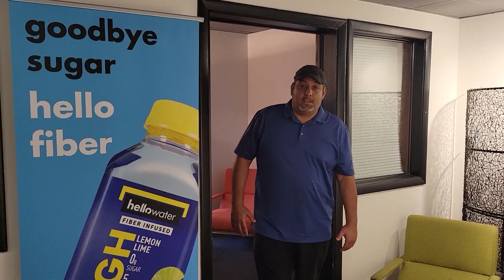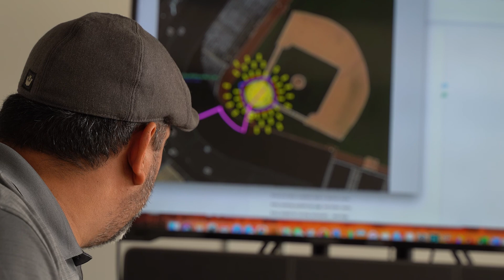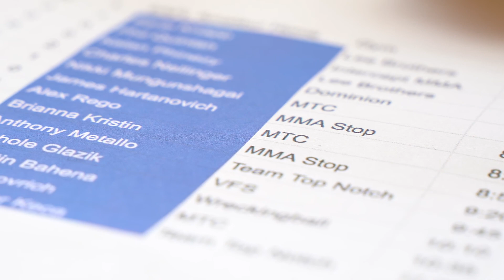Elite Amateur Fight League is Back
After the long Covid forced layoff, The Elite Amateur Fight League returns with live MMA.